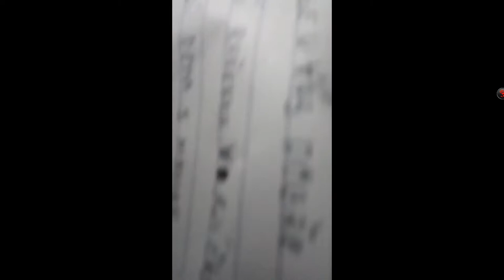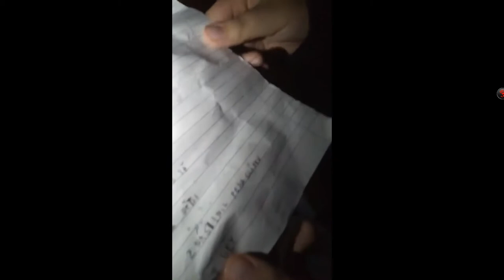Parodie na Onara a jeho ask s kohoutem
Dobrý podvečer, dámy a pánové,
Dneska tu máme po delší době zase parodii na Onara a tentokráte na jeho video Ask s kohoutem

Důležité info :

sestava :
 Počítač : Hall3000 MegaGAMER
 Monitor 1 : ASUS VG248QE
 Monitor 2 : ASUS VZ239HE
 Myš : A4Tech Bloody T70 Terminator
 Klávesnice : A4Tech Bloody B740A Light Strike
 Joystick : THRUSTMASTER JOYSTICK T16000M
 Mikrofon : Auna Mic 900B
 Grafický tablet : Huion Inspiroy Q11K
 Web kamera : A4tech PK-910H Full HD WebCam

 web : [comming soon]

Mějte se hezky a krásný zbytek dne :-)